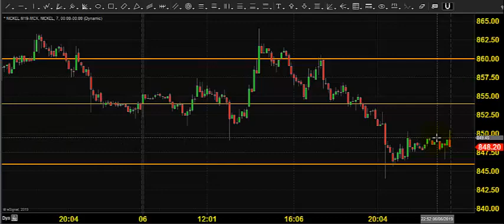MCX NICKEL TRADING TECHNICAL ANALYSIS JUNE 07 2019 TAMIL CHENNAI TAMIL NADU INDIA